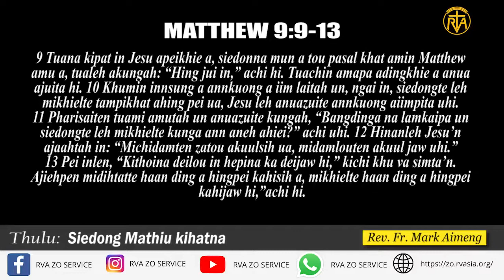Siedong Mathiu kihatna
July 2 nia ngaituo ding Thuhoi Thupha
Thulu: Siedong Mathiu kihatna
Rev. Fr. Mark Aimeng